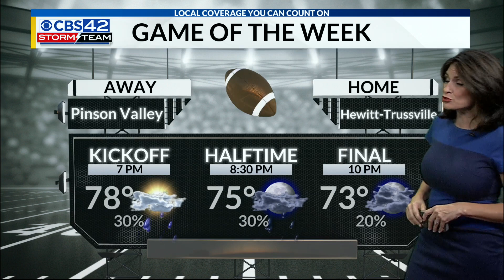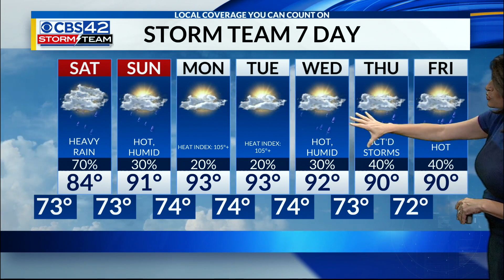Friday 5 pm Central AL Forecast | 8/20/2021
Friday 5 pm Central AL Forecast | CBS 42 Chief Meteorologist Ashley Gann